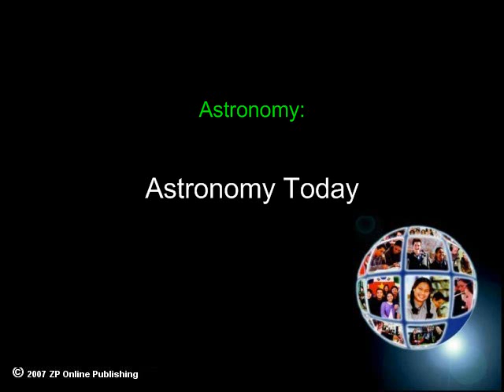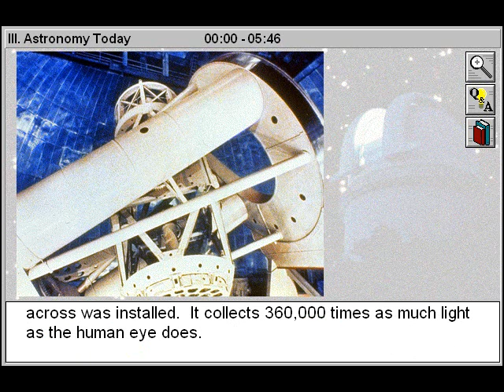Astronomy Today (Astronomy Part 3)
- Astronomy Today is Part 3 of Astronomy - a Junior Science Title

Survey the methods and instruments used by modern astronomers, and learn how to identify constellations in the sky. Use these 4 online Junior Science video titles to learn why did ancient peoples look to the stars for guidance and an explanation of earthy occurrences?  Why did they create stories out of the images they saw in the sky?  Learn how Galileo's invention of the telescope revolutionized astronomy and why today's scientists now use radio telescopes to study distant stars. Discover why a star becomes a supernova and what happens when a supernova explodes.